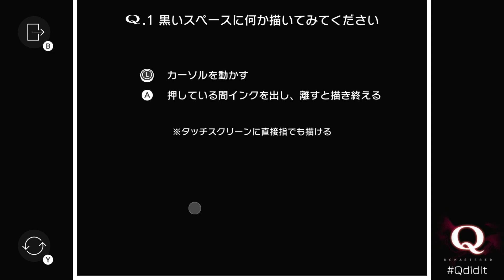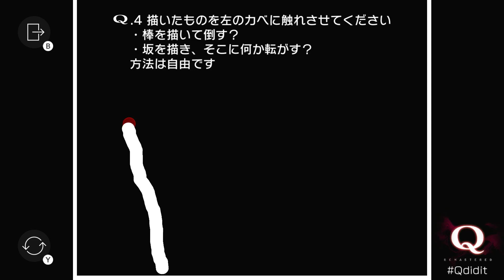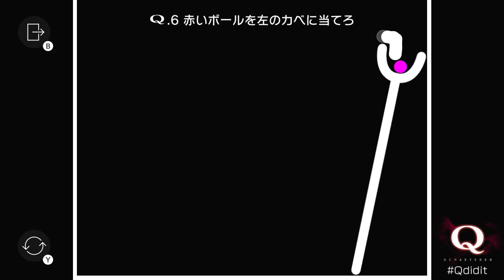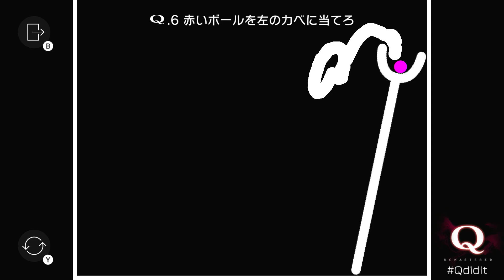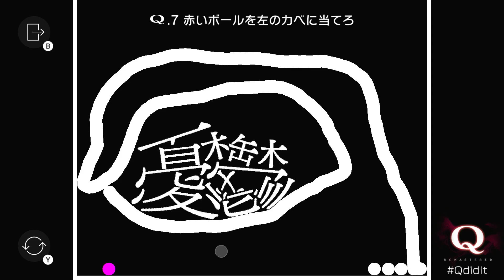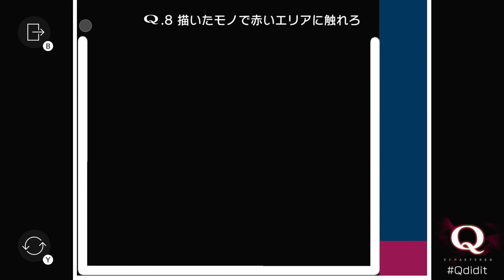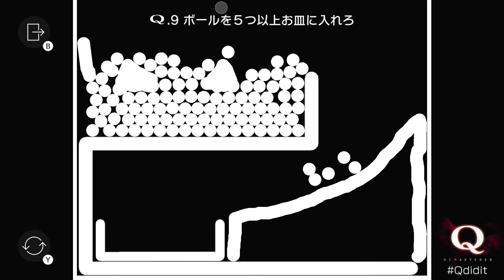物理演算パズルの金字塔『Q REMASTERED』をやってみました001～010